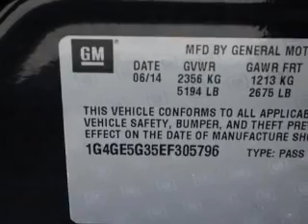2014 Buick LaCrosse - St. Petersburg FL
Year: 2014
Make: Buick
Model: LaCrosse
Trim: Premium I Group
Engine: 3.6 liter 6 cylinder 24 valve
Transmission: 6-Speed Automatic
Color: Carbon Black Metallic
Mileage: 7
Address:
5237 34th St N